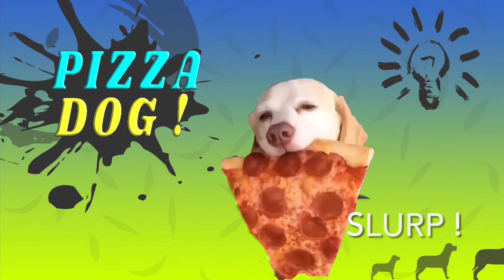Animali divertenti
CIAO a tutti Amici!! ANIMALI DIVERTENTI (parte1) è un video dove potrete vedere simpatici animali molto BUFFI, STRANI e soprattutto DIVERTENTI. IMPOSSIBILE non ridere….guarda è prova a non RIDERE!! 😂🤣😂

Se hai gradito il video non dimenticarti di mettere un bel mi piace, ISCRIVITI al canale per essere avvisato in futuro sull’ uscita dei prossimi Fantastici e Divertenti clip e se ti va CONDIVIDILO sui SOCIAL!!! 👍🏻

Canale 🌍 GLOBO X 🌍